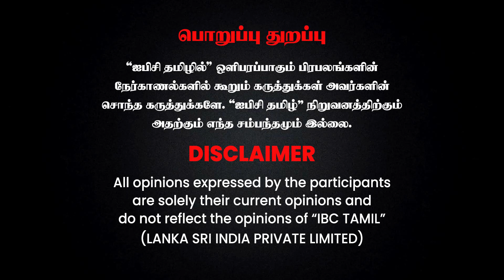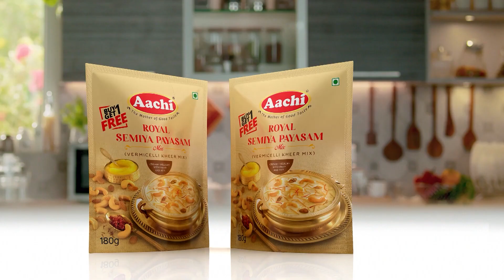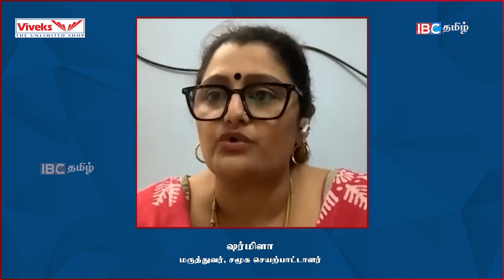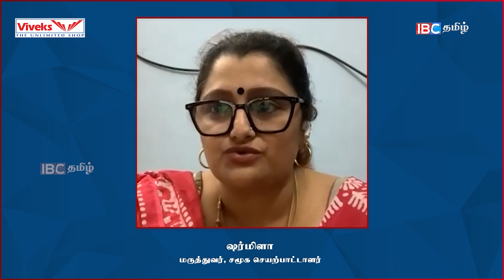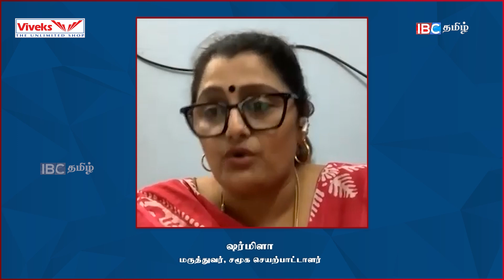சாமியார்,பாதிரியார் பள்ளிகளில் நடக்கும் அட்டூழியங்கள் தொடருமா? - Dr.Sharmila interview | IBC Tamil